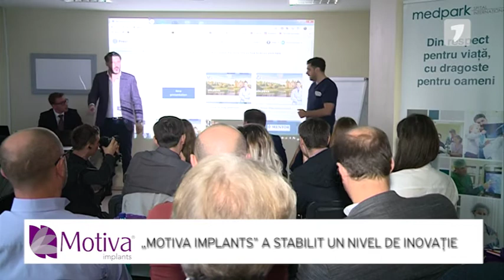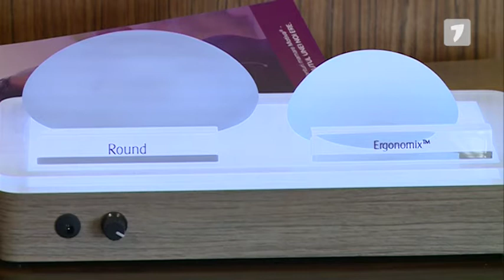MASTERCLASS MOLDOVA - Mastopexy live surgery using Motiva Ergonomix implants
09:00  Introduction to Establishment Labs & Motiva Implants - Ivan BILIC.
09:20  From macrotextured implants to advanced SmoothSilk/ SilkSurface implants - Dr. Martin Genov.
09:40  My experience using Motiva Implants in more than 400 cases - Dr. Pawel Szychta.
10:00    Using SmoothSilk/SilkSurface implantsmy experience, case presentation, and discussion. - Dr. Levon Aramyan.
10:30       Break.
11:00   Surface classfication and key facts to keepin mind. - Dr. Martin Genov.
11:20     How do I solve my difficult cases using Motiva Implants  - Dr. Pawel Szychta.
11:40   Mastopexy live surgery using Motiva Ergonomix implants -  Dr. Levon  Aramyan moderator:  Dr. Pawel Szychta.
13:00      Lunch.
14:00  Final view on live surgery and Q & A.
14:15   Social media and breast augumentation: what I learn it  - Dr. Pawel Szychta.
14:35   How to stay premium in cost-sensitive markets  - Dr. Martin Genov.
15:00   Q & A  -  Dr. Levon Aramyan,  Dr. Pawel Szychta,  Dr. Martin Genov.
Professor Paweł Szychta - (Dr hab. n. med. prof. Associate. Collegium Medicum Ludwik Rydygier in Bydgoszcz UMK in Toruń
is a specialist in plastic, reconstructive and aesthetic surgery.)

DISTINCTIONS AND AWARDS
For his clinical and scientific work he received a total of 21 academic awards and scholarships at home and abroad, including: several
scholarships from the Medical University of Lodz, 3 scholarships from the University of Edinburgh, 2 scholarships from the Minister of
Health, Scholarship from the Minister of Science and Higher Education, "Student of the Year 2008 "UM in Łódź in the competition"
Primus Inter Pares ", 3. Place in the competition" Supertalents in medicine 2015 ", finalist of the competition" Golden Scalpel 2016 ",
1. Award at the Conference of the Royal Society of Medicine in London, 1. Award at the Royal Conference The Medical Society in
Edinburgh, 1. Award at the 2nd Congress of the Scientific Council of the European Society of Plastic Surgeons in Turkey, the Plastic and
Reconstructive Surgery Award of the American Society of Plastic Surgeons, or the Scholarship of the Southeastern American Society
of Plastic and Reconstructive Surgeons.
Dr. Martin Genov
He holds a degree in medicine and medical management from Medical University - Sofia.
He practices reconstructive, aesthetic and plastic surgery in some of the most prestigious hospitals in Bulgaria and abroad. He is the
only Bulgarian specialist and specialist in the largest private clinic in Northern Europe - Akademikliniken, Stockholm, Sweden, under the
guidance of world-renowned Professor Per Heden.

Dr. Genov's skills and talents have also received high recognition at the Villa Bella Clinics in Italy, where he has worked under the
guidance of Prof. Giovanni Botti, President of the Italian Association of Plastic and Aesthetic Surgery, and at St. Andrews Center for
Plastic Surgery and Burns - Broomfield Hospital, UK, teamed with some of the most renowned and renowned consultants for
reconstructive and aesthetic surgery in the United Kingdom.
Dr. Aramyan Levon
Aramyan Levon Ashotovich Oncologist, mammologist, plastic surgeon, full member of the Russian Society of
Oncologists-Mammologists, surgeons. Carries out breast plastic surgery, abdominoplasty, surgical scar correction, intimate plastic,
injection techniques in aesthetic medicine (botox, contour plastic, etc.). Dr. Aramyan specializes in the diagnosis and treatment of all
types of breast diseases (including puncture and surgical techniques). Carries out minor surgical interventions, surgical treatment of
hernias: inguinal, umbilical, postoperative.

Higher education received at the Moscow State Medical-Dental University named after A.I. Evdokimova, (2009), clinical residency was
held at the City Clinical Hospital No. 33 of Moscow. Levon Ashotovich systematically improves the professional level in continuing
education courses for doctors of his profile.